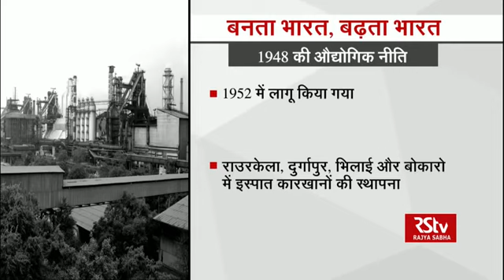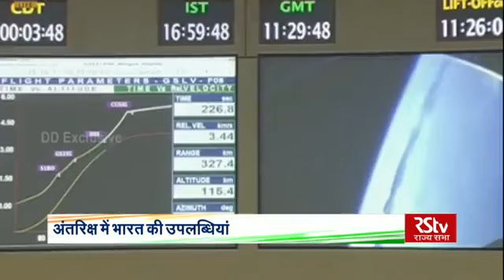72 year of Indian independence day rajya sabha tv vishesh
राज्य सभा टीवी विषेश 72 साल अजादी के